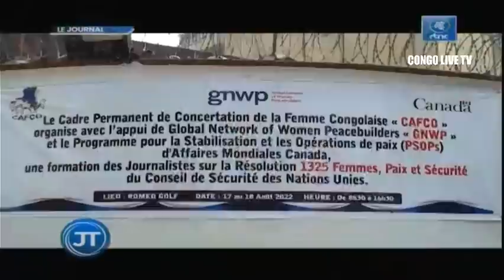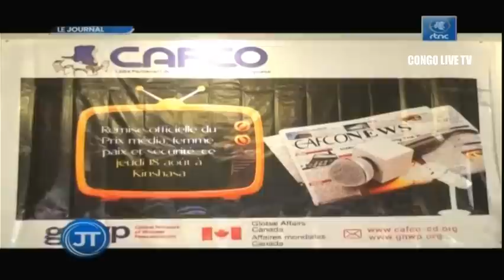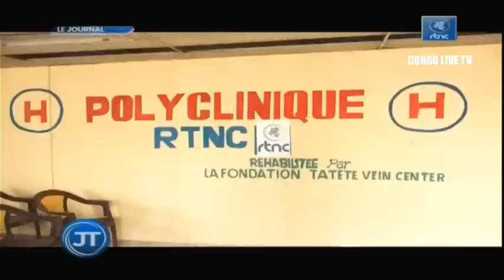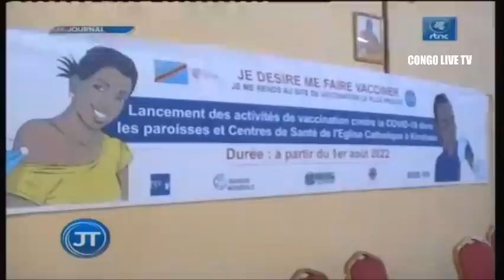🔴RDC : SUIVEZ LE GRAND JOURNAL DE CE SAMEDI LE 20.08.2022 RTNC EDITION 13H30